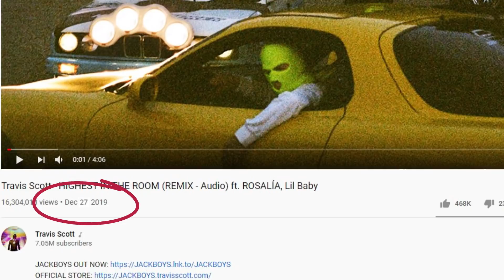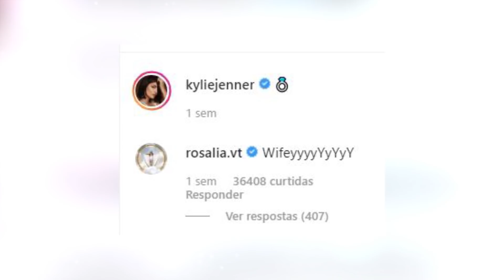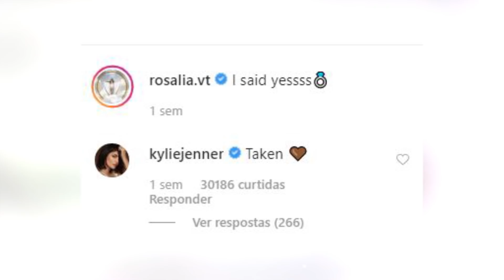¿Kylie Jenner PIDIÓ La MANO De Rosalía? 💍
¡Paren el mundo porque esta noticia es demasiado! Kylie Jenner y Rosalía no ocultan ya su fascinación de una por la otra y el mundo entero está siendo testigo de las más sospechosas coincidencias...

😍 *¡TE VA A GUSTAR ESTE VÍDEO!  Las COSAS Más CARAS Y CRITICADAS Que Kylie Jenner Ha REGALADO